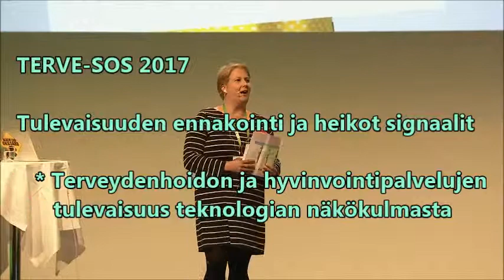TERVE-SOS 2017, Tulevaisuuden terveys- ja hyvinvointipalvelut?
Mitä tulevaisuus tuo tullessaan terveys- ja hyvinvointipalveluille? (Luennon alusta vain n. 4 min.)
Puheenjohtaja: yksikön päällikkö Maria Ojaluoma, THL
Futuristi Elina Hiltunen, What’s Next Consulting Oy